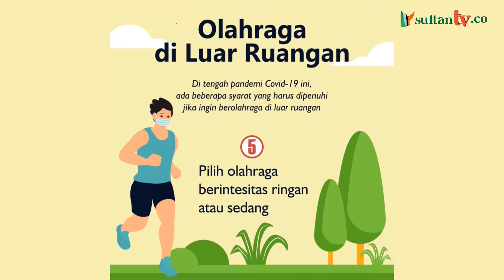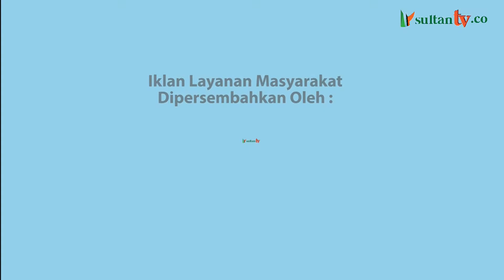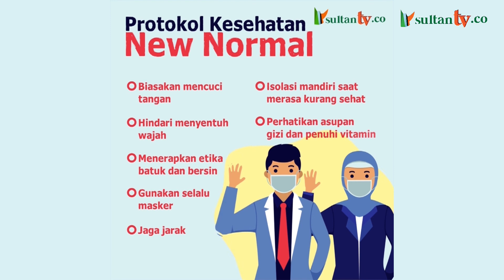Kiprah Perempuan Di Panggung publik - Tokoh Bicara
Ruang publik selalu diasosiasikan dengan laki-laki atau maskulin dan sebaliknya perempuan selalu menjadi kelas dua setelah laki-laki. Namun seiring waktu, kini perempuan terus menunjukan ekstistensi dirinya di ruang publik.
Ada yang menjadi politisi, aktivis sosial, bisnis, dan banyak ragam profesi lain yang kini ditempati perempuan. Simak obrolan menarik bertajuk KIPRAH PEREMPUAN DI PANGGUNG PUBLIK dalam Talkshow TOKOH BICARA.